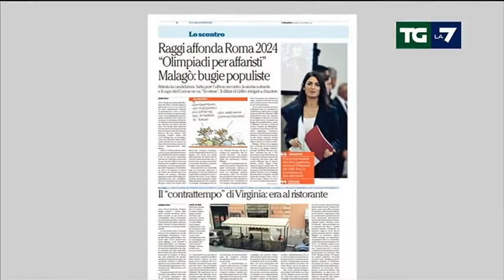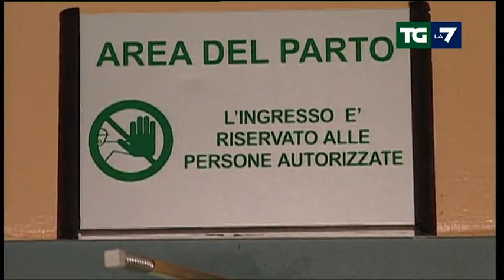Edizione delle ore 13.30 del 22/09/2016